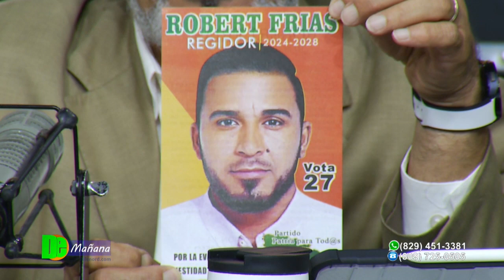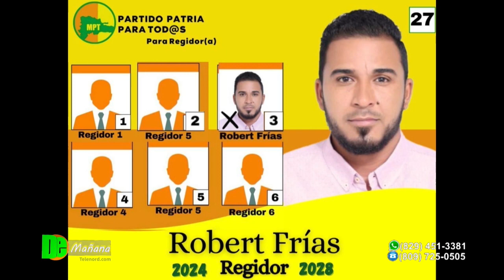“Vamos a defender los verdaderos intereses de los munícipes de SFM”